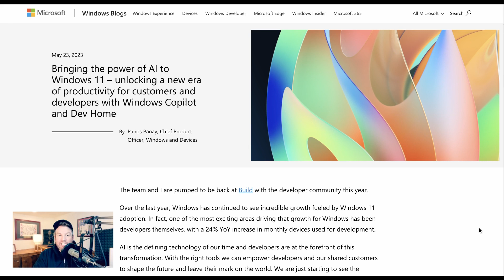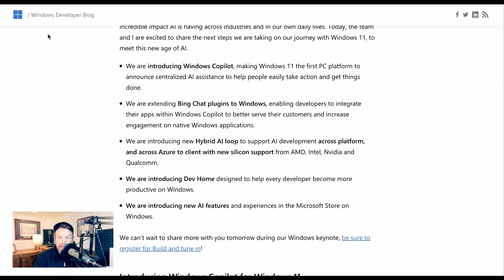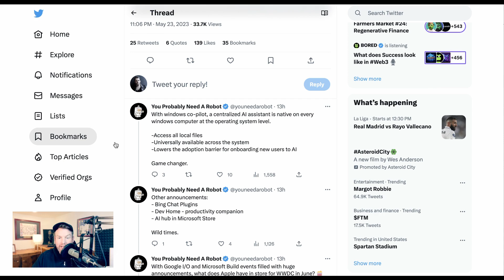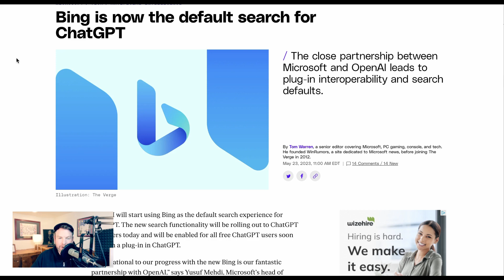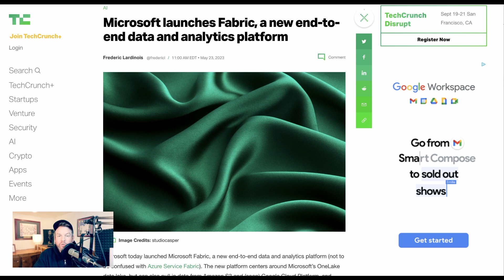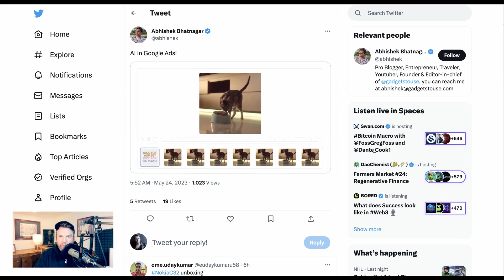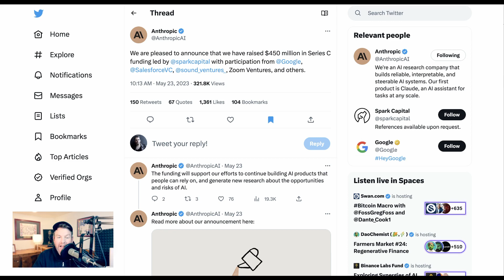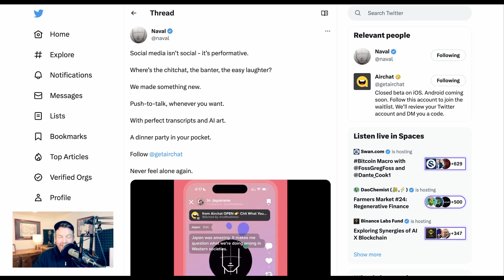How AI Gets Its Next 100 Million Users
Is it Microsoft, Google or a new startup like Naval Ravikant's Airchat? Today on the AI Breakdown Brief NLW covers:

0:00 Intro
0:22 the most important AI announcements from Microsoft Build, including Windows 11 copilot
4:53 Google bringing image responses to Bard and adding new generative AI tools for advertisers
6:17 Anthropic's $450M Series C
7:18 Naval's new app Airchat